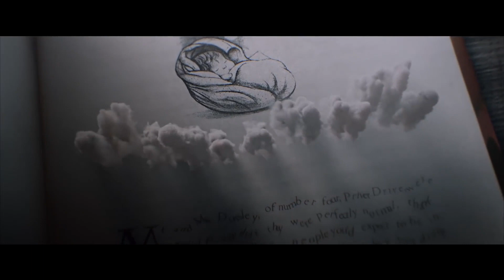Fantastic Beasts - The Secrets of Dumbledore - Trailer 30 sec